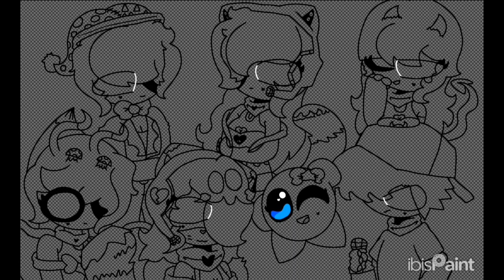MY NEW BANNER..(FULL SPEEDPAINT)❤️🧡💛💚🩵💙💜🤎🖤🩶🤍🩷💘💝💖🥰🥰🥰🥰